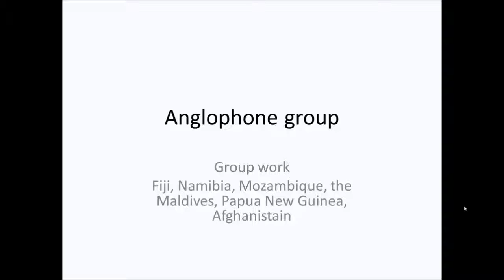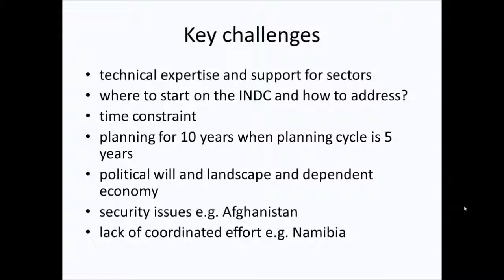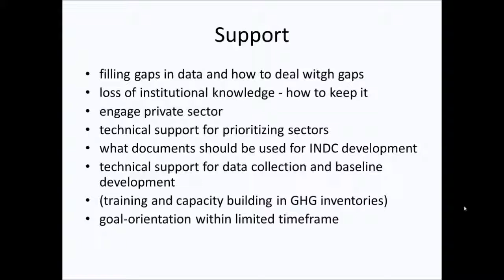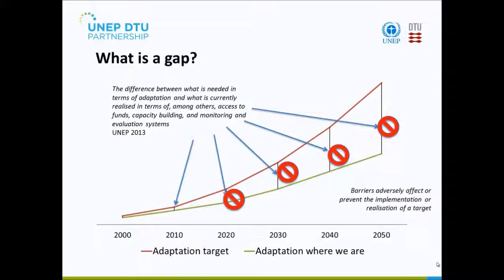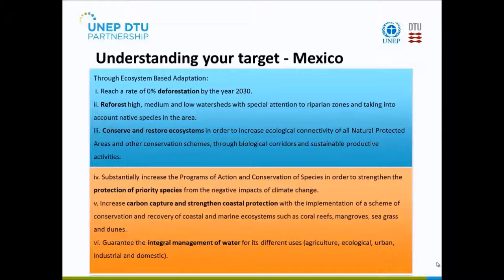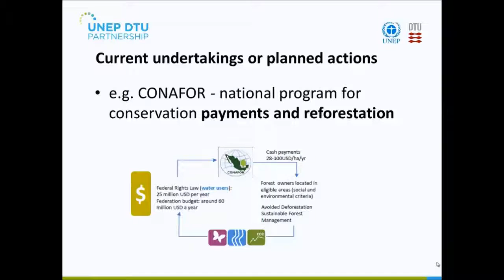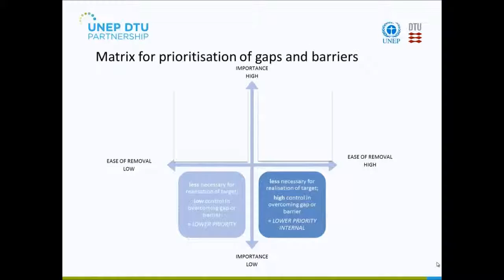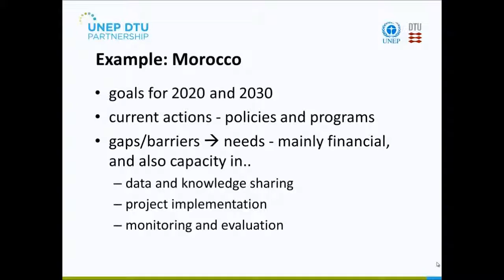INDC Workshop II, Day 2 - Adaptation - 2. Riyong Bakkegaard, UDP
Identifying and prioritizing gaps and barriers
Speaker: Riyong Bakkegaard, UDP
Overview of processes to identify and prioritize adaptation gaps and barriers through examples.